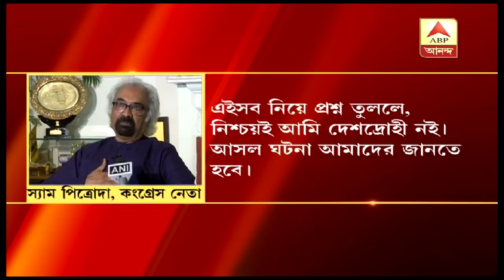কিছু আক্রমণকারীদের জন্য পুরো দেশকে দায়ী করা উচিত নয়: স্যাম পিত্রোদা | ABP Ananda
স্যাম পিত্রোদা বাড়ালেন কংগ্রেসের টেনশন | ফুলওয়ামা কান্ড নিয়ে তিনি জানান যে কিছু আতঙ্কবাদীদের জন্য পুরো দেশকে দোষী সাব্যস্ত করা উচিত নয় | তিনি ও জানতে চান যে এই ঘটনার পরিপ্রেক্ষিতে যে এয়ারফোর্সের মিশন হয় তার ফলাফল কি |